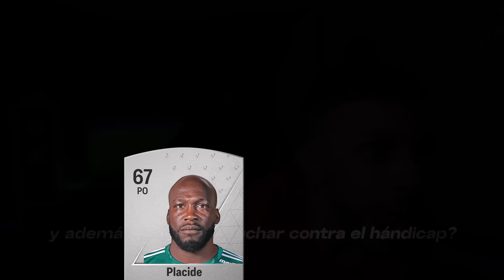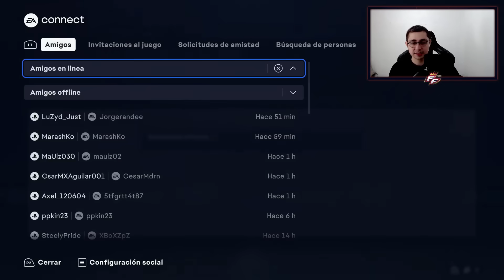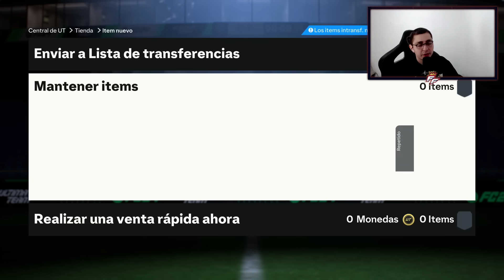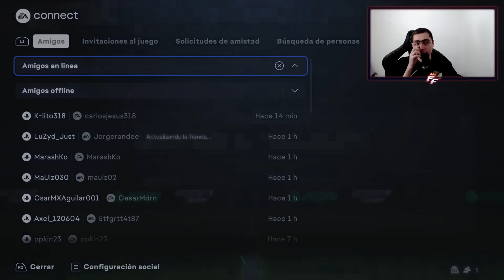¡EL 10 84+ INFINITO ESTÁ DE REGRESO! 😍 GRINDEA con ESTE MÉTODO - EA FC 24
💰 Ahorra un 5% en monedas de FUT usando el código “Fra”

🎥 Directos en mi canal de Twitch. Te invito a seguirme!